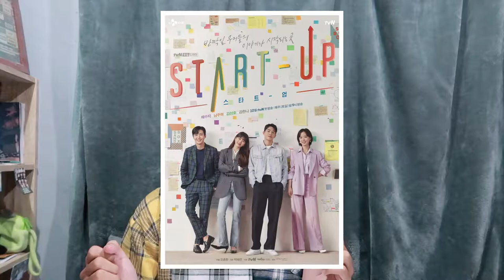Review 📺 ซีรี่ส์เกาหลี ~ Start Up ซอนโฮก็หล่อ นัมจูก็ดี ยังไงดี 🤔 | nusyeon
ใคร ยังไม่ดู ซีรี่ส์ StartUp ใน Netflix มาดูฉันก่อนกะได้นะ